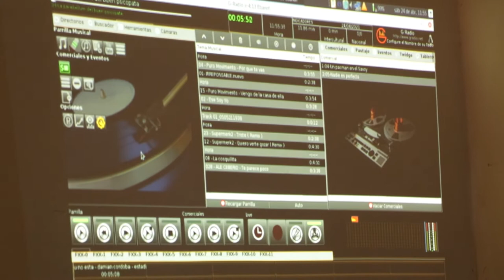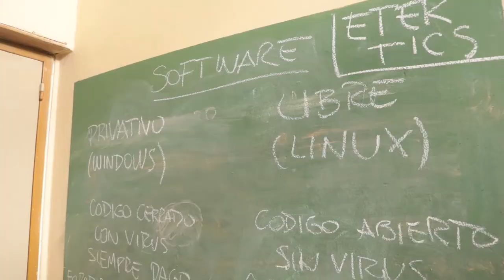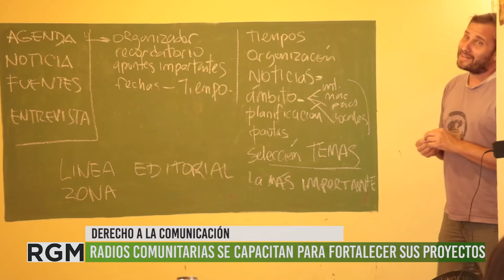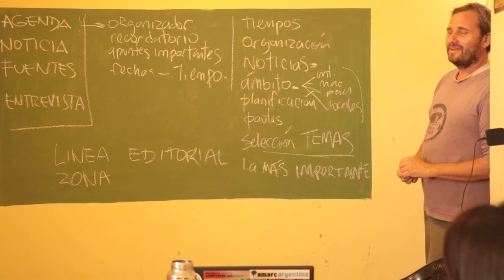Radios comunitarias de Cuyo se capacitan para fortalecer sus proyectos en El Encón, San Juan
Radio Tierra Campesina (Jocolí, Lavalle), Radio Comunitaria Campesina (El Encón, San Juan) y Gira Mundo TV (Guaymallén, Mendoza) se reunieron para realizar capacitaciones en comunicación popular para el equipo de la Comunitaria Campesina este fin de semana. En esta serie de encuentros que continuará próximamente se compartieron saberes en programación y software libre, edición de audio y producción periodística desde una mirada popular, ejes centrales para la sostenibilidad de las radios. Marisa y Jorge nos cuentan un poco sobre el desarrollo de estos encuentros. Gracias compañeros y compañeras por dejarnos participar.